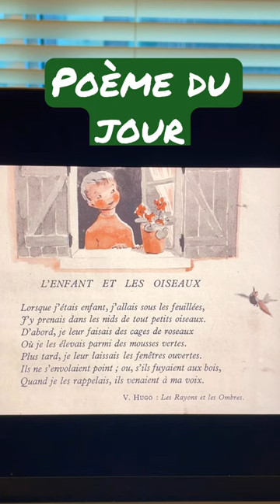Poème du jour: L’enfant et les oiseaux (Victor Hugo)